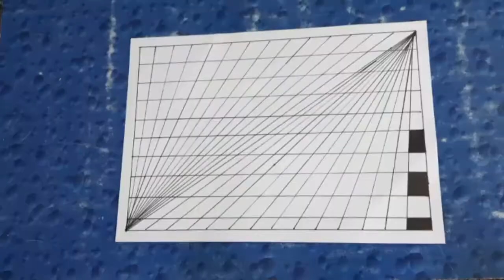Illusion Mandala Art | 3D Mandala Art || Black and White | Mandala Art Tutorial for Beginners | APCC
Illusion Mandala art by APCC - Watch this 3D optical illusion mandala art video and learn how to draw illusion art. In this video you will learn how to draw 3d illusion art with step by step process. This 3d mandala illusion is very easy to draw and anyone can make it at their homes

APCC brings to you the best mandala art tutorials so you can learn mandala art from your home. This is a black and white mandala art illusion

For this illusion painting you need a sheet of paper, pencils, scale and sketch pens

If you are a beginner in mandala art or appreciate art then this channel is for you

We created this channel to put forward mandala art and madhubani art videos for art lovers

Plzz enjoy and show your support to art and artists !
Thankyou!

Also let us know if you have any doubts related to mandala art